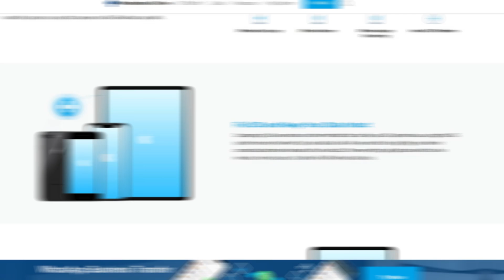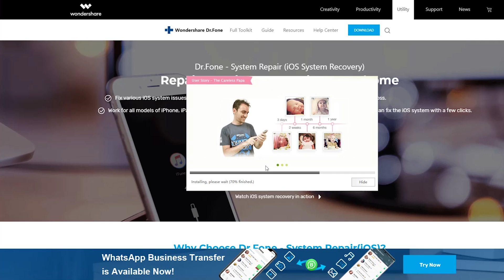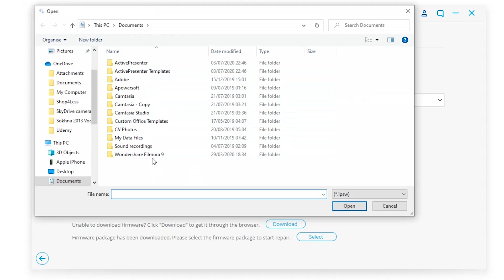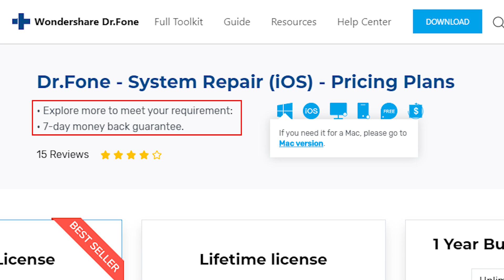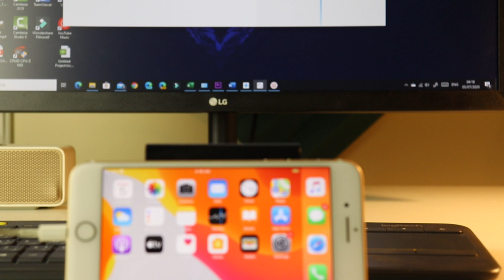How to fix iPhone stuck on apple logo, iphone error 4013, iPhone black screen?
Dr.Fone – System Repair (iOS) can help you to fix iOS issues without data loss

In this video am gonna review Dr Fone System Repair tool for iOS from Wondershare, The tool can fix most of the critical issues that you may encounter with your iPhone without losing your data.

This Video will help you in the following issues:
iphone stuck on apple logo
iphone wont turn on
iphone keeps restarting
iphone black screen
iphone black screen of death
iphone stuck in recovery mode
iphone stuck in DFU mode
iphone stuck in boot loop
iphone frozen
iphone error 4013
iphone error 14
fix iOS system
iOS system repair
iOS system recovery

***Time Codes***
0:00 - Intro
0:37 - Features
1:23 - Installation
1:49 - How to fix your iPhone
3:24 - Pricing
3:49 - Outro

📷 Camera, Tripod & Mount

Canon 200D/SL2
US, UK & Canada
United Arab Emirates

Benro SystemGo Plus Aluminum Tripod with Monopod Converstion:
US, UK & Canada
United Arab Emirates

VIVO Single LCD monitor desk mount (for mounting the camera in tabletop position):
US, UK & Canada
United Arab Emirates

💾 SD Card:
Sandisk Extreme 90MB/s DSLR SD Card 64GB Class 10 for 4K:

US, UK & Canada
United Arab Emirates

🎤 Microphone, Extension Cable & Boom Arm

Rode Shotgun Videomic:
US, UK & Canada
United Arab Emirates

Rode extension cable for boom arm mounting:
US, UK & Canada

Hercules Boom Arm for shotgun mic:
US, UK & Canada
United Arab Emirates

💡 Lights

Andoer studio lighting with softbox:
US, UK & Canada
United Arab Emirates

2 GVM 480LS-G LEDs:
US, UK & Canada (Closest match)
United Arab Emirates

🏘 Decoration

Backdrops for tabletop filming:
US, UK & Canada:

United Arab Emirates: